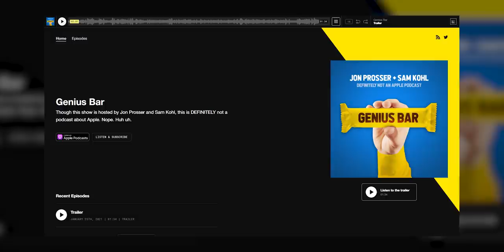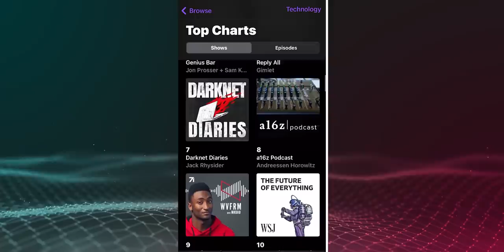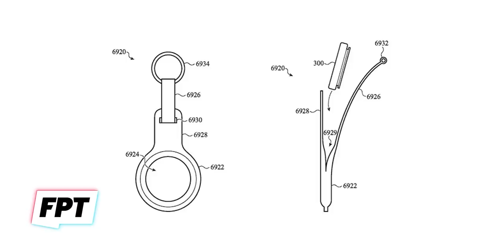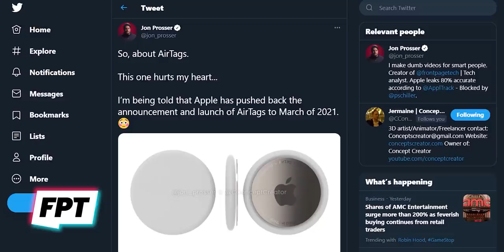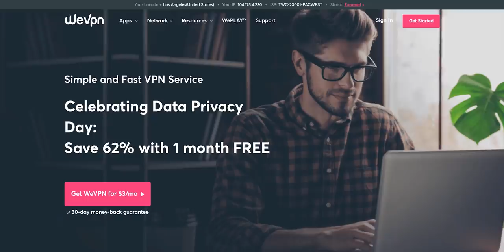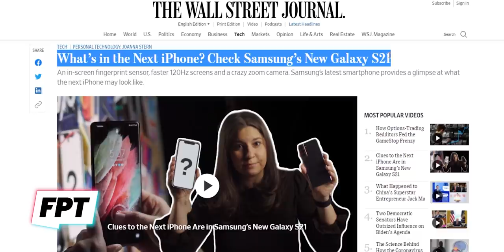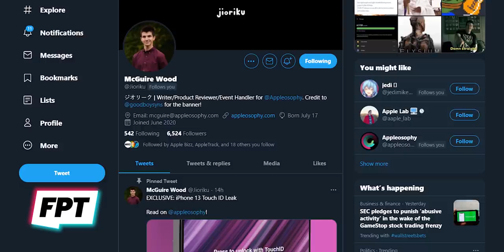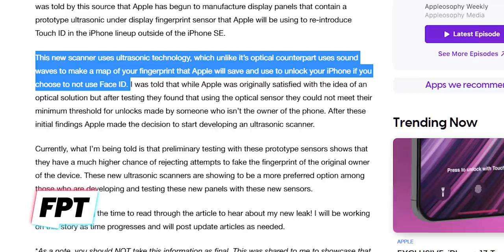iPhone 13 - YES! More leaks confirmed! 😍 + Exclusive AirTags info!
EP. 1010 - iPhone 13 - YES! More leaks confirmed!
If you're lookin for iPhone 13 leaks, you're in the right place!